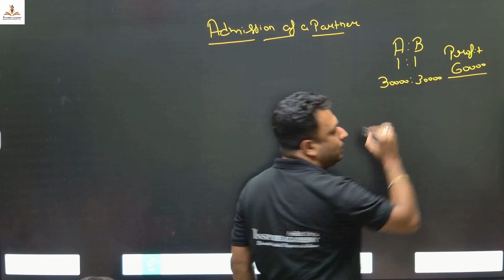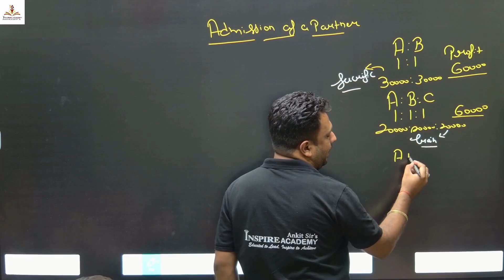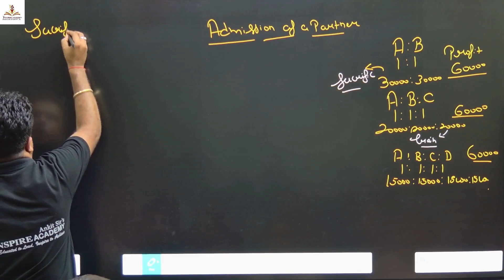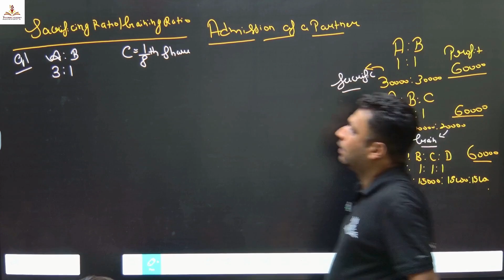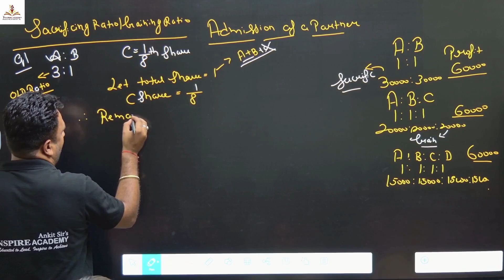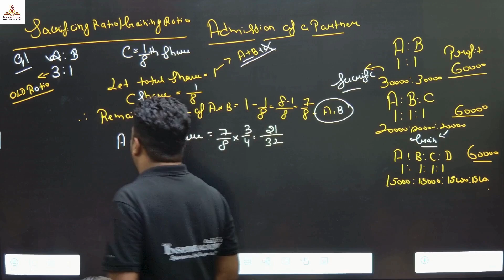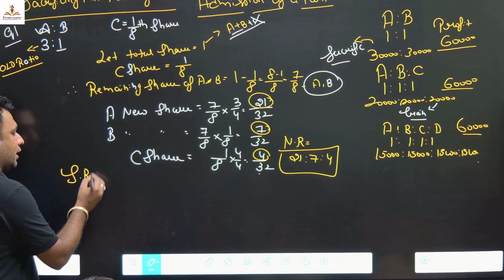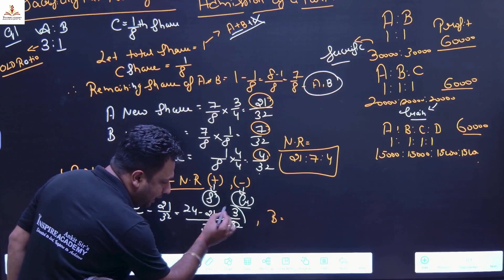4.2 Admission of a Partner/New Ratio/Old Ratio/Sacrificing Ratio/Gaining ratio/Class-XII/2024-25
Admission of a Partner/New Ratio/Old Ratio/Sacrificing Ratio/Gaining ratio/Class-XII/2024-25

Ankit Batta